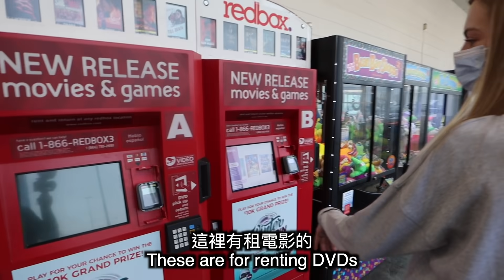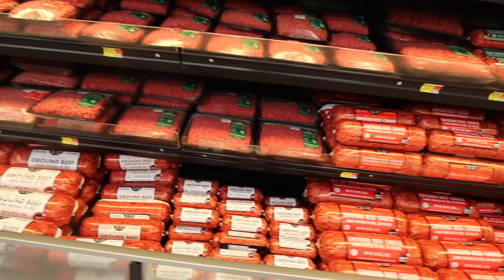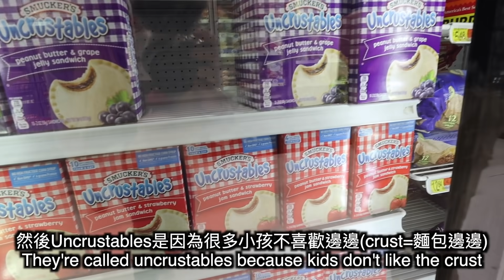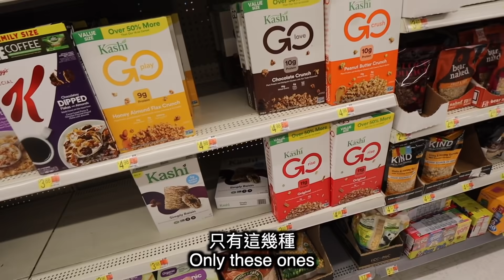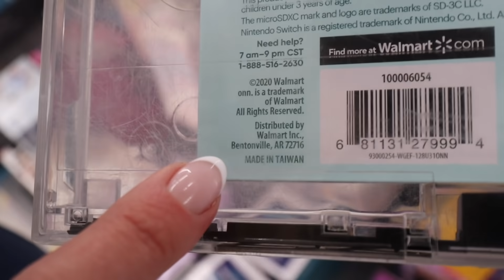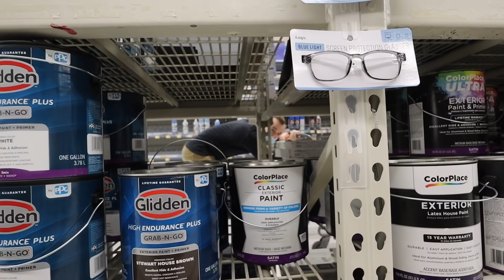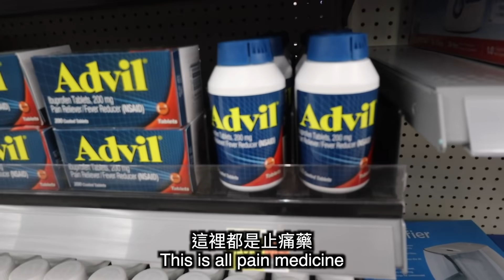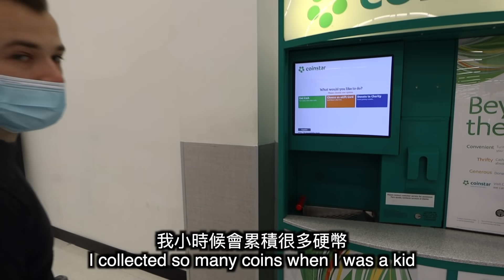【1000多瓶美乃滋？BB槍？】竟然比Costco還要大！美國Walmart開箱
嗨大家！今天的影片終於要開箱美國的Walmart，真的比想像中大很多～
分享一下我們戴了Garmin一年多之後的想法和心得！
希望可以幫助最近考慮買智慧手錶的大家～

1. 因為我們常坐很久剪片、寫作業等（大家應該也很常因為工作坐很久）
很大的好處是坐太久的時候，手錶會提醒我們要醒來動一動
或是壓力過高的時候要深呼吸或散散步
看到這些提醒，我發現我身體越來越健康，身體也比較沒那麼痠痛
另外，追蹤每天的運動效果真的變成我的愛好之一
只要我按開始，就超容易in the zone哈哈
會想要一直挑戰自己，一直進步💪

2. 電力可以使用很久！！
我們很少很少充電，大概每10天要充電一次而已👏
有一次到健身房我發現手錶只剩下4%，怕沒辦法追蹤整個workout
但我還是決定要先用內建訓練功能1個小時、看看電池能不能活到底
結果運動和回家泡澡完後，手錶還是一樣剩下4%！！
常忘記充電的我覺得這是Garmin的超級大好處～